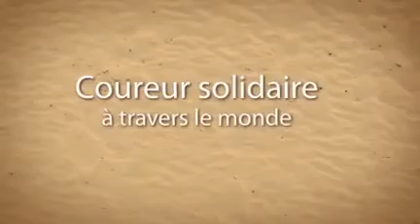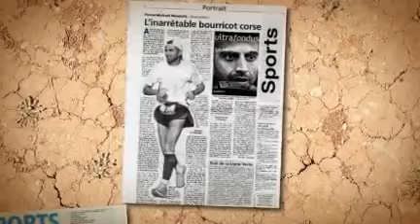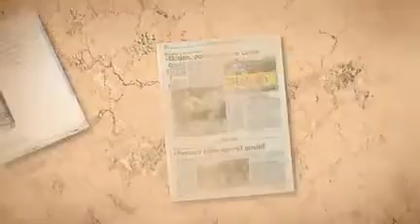Présentation n° 2 par Mikael Gilbrin Micaletti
Réalisé par Mikael de Runny.fr